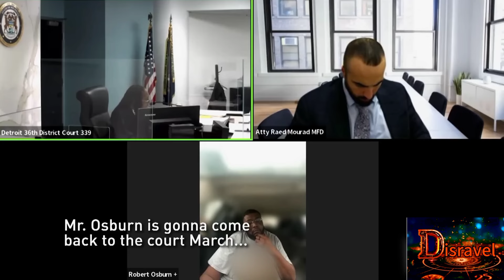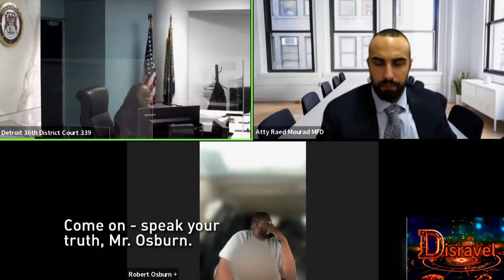No-Nonsense JUDGE Shows CRIMINAL Who's BOSS (humbled real quick)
This footage captures the moment a defiant criminal defendant tries to defy a no-nonsense judge in court - only to instantly regret their actions as they realize their mistake could land them in jail for violating probation.

Watch as the arrogant defendant brazenly disrespects the judge, leading to a stern reprimand that quickly deflates their confidence. The defendant's instant realization of the gravity of their situation is palpable, until their lawyer frantically steps in to try and salvage the case.

This gripping courtroom drama highlights the power dynamics at play between judges, defendants, and their legal counsel. Viewers will get a behind-the-scenes look at how quickly a situation can escalate when a defendant pushes a no-nonsense judge too far, and the importance of respecting the authority of the court.

Whether you're fascinated by legal proceedings, eager to see criminals face consequences, or want to learn more about the criminal justice system, this video is sure to captivate. Don't miss this eye-opening glimpse of when judges show criminals who's boss.